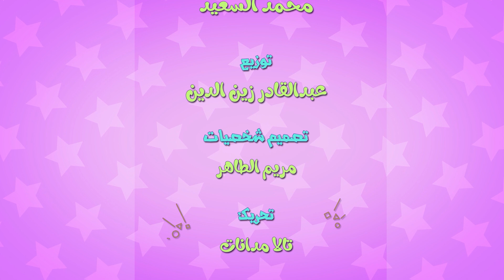انا الدكتور - تعالي عندي | حبيبي تون Habebe Toon